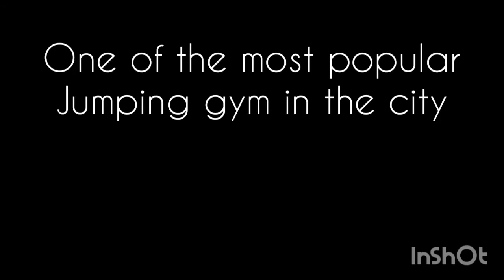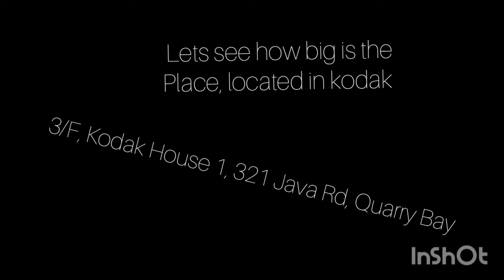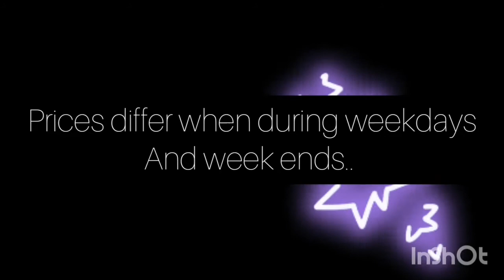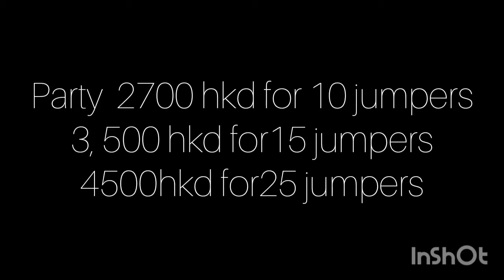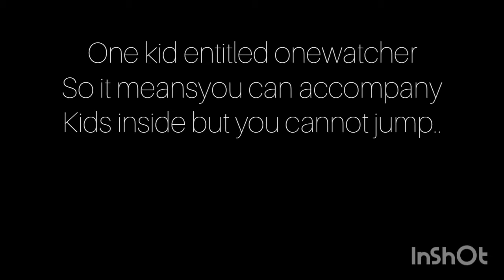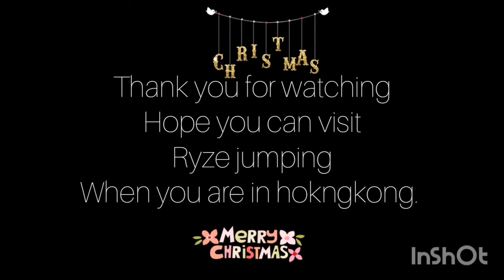RYZE Jumping fun games for kids in Hongkong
Visit ryze hobgkong located in3/F, Kodak House 1, 321 Java Rd, Quarry Bay
Super fun and adventure.
Super great for kids and can also be an exercise.